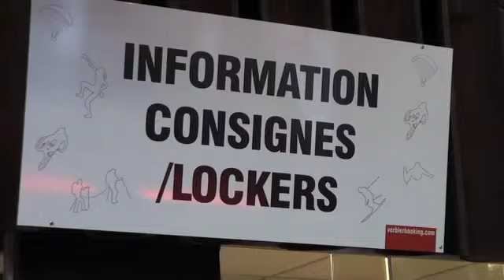30 cm de plus!